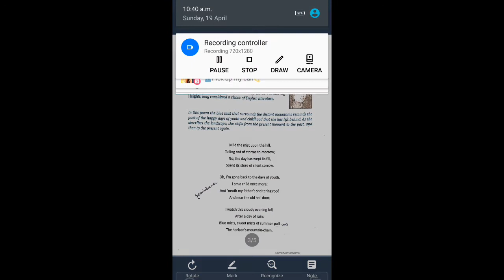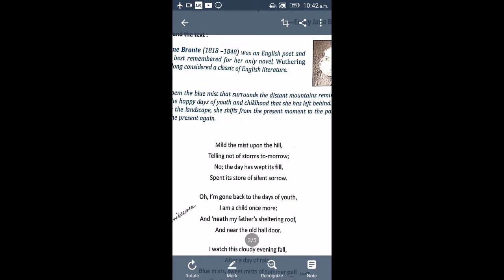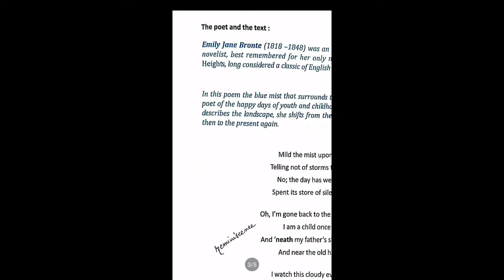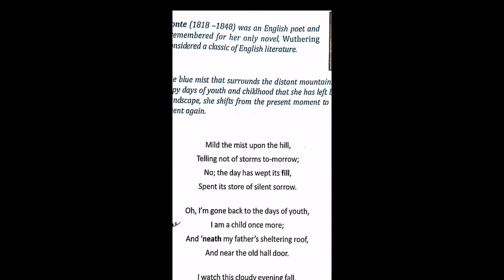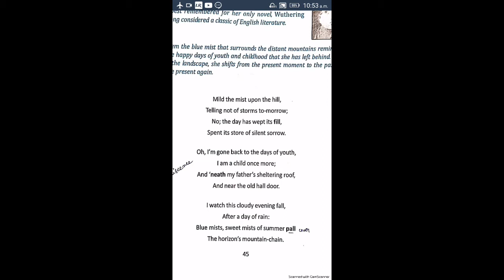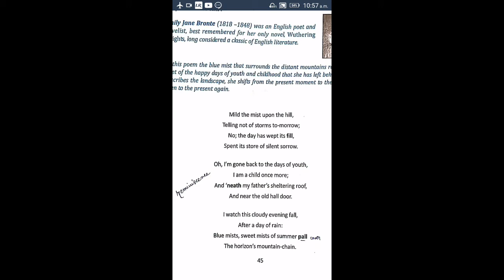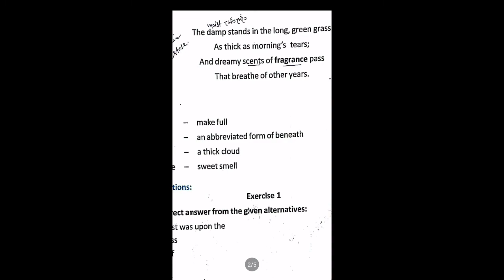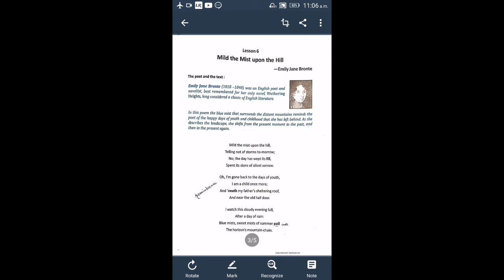MILD THE MIST UPON THE HILL